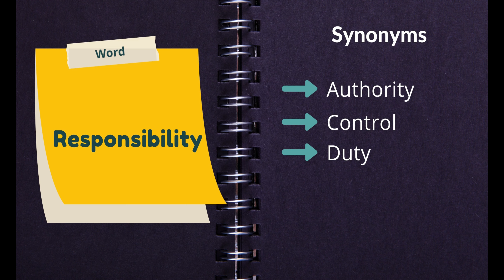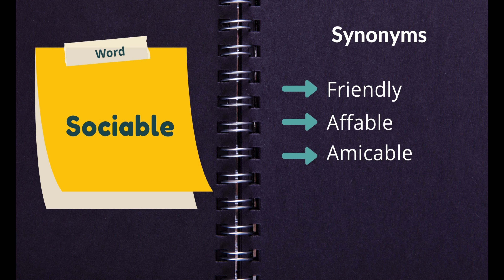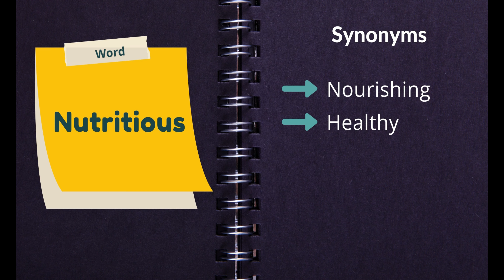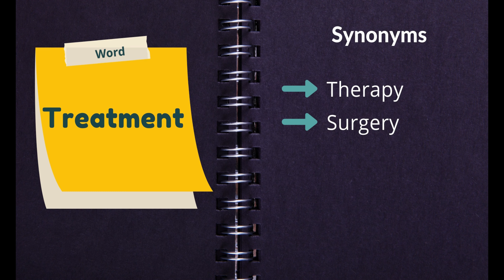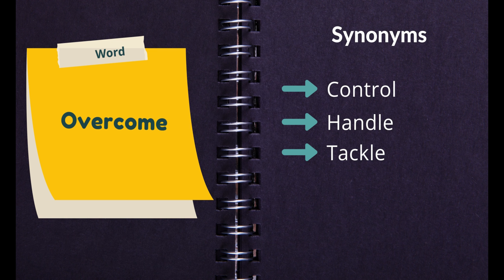IELTS - Writing Task 2 - Band 8 Vocabulary- Part 3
Do you want to score Band 7+ in IELTS writing task. Then this video is for you.
To score desired band in IELTS writing, it is significantly important to use a range of vocabulary.
The videos in this series will help you to learn more and more words for your writing tasks.

IELTS Writing Task 2 # Vocabulary for IELTS